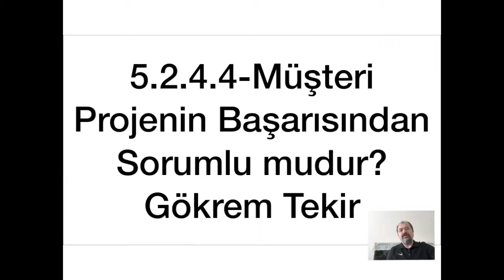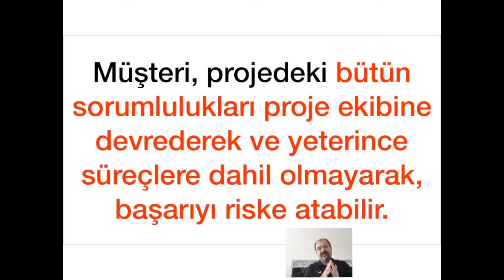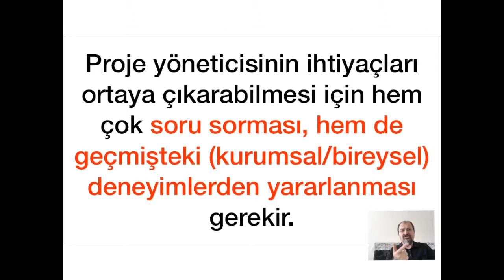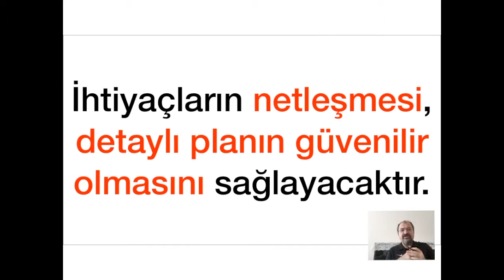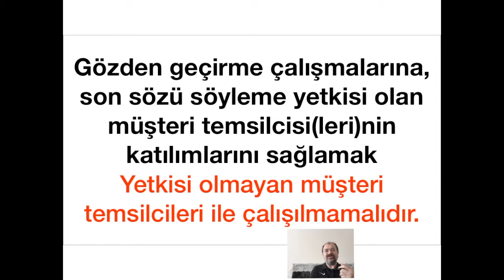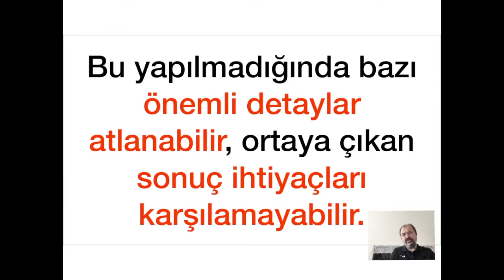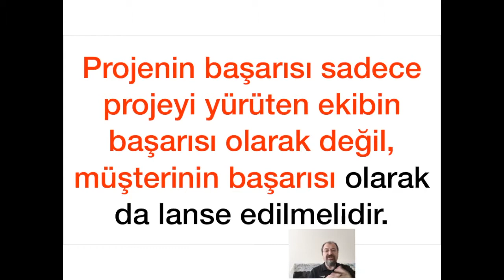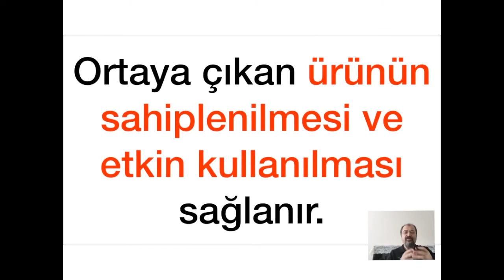Proje Yönetimi Sohbetleri 127 - Müşteri, Proje Başarısından Sorumlu mudur?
Proje Yönetimi hakkında bu videoda neler öğreneceğiz? Müşterinin bir projede ne gibi sorumlulukları vardır?